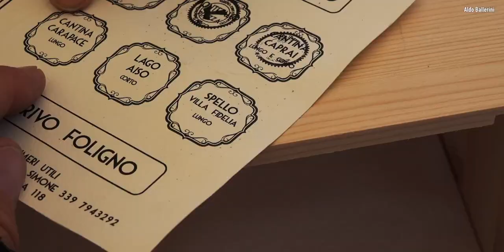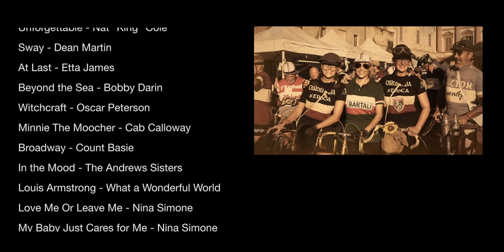La Francescana (2018)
La Francescana parte da Foligno ed arriva a Foligno. Ci sono due percorsi, questo è il lungo, 70 km, dislivello 626 m, difficoltà media. Posti bellissimi